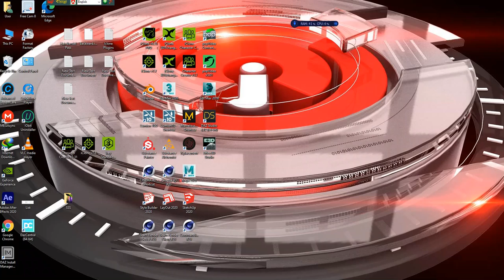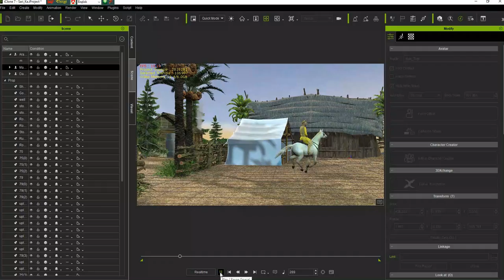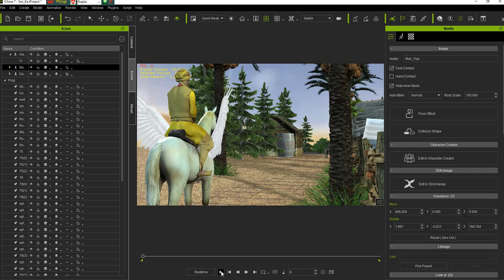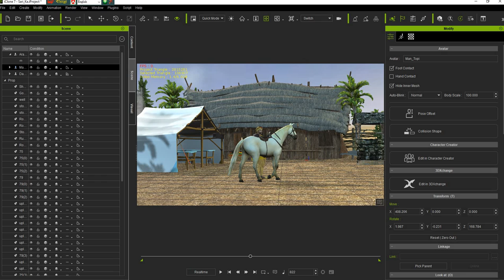iClone Scene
I wanted to make our Bengali stories shot. I've been wanting for many years. I made something Believe more.